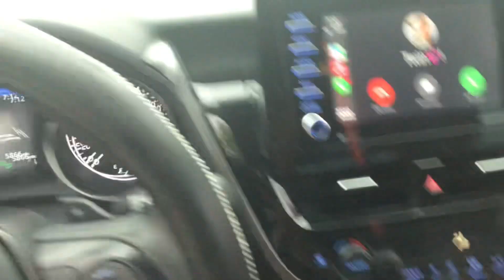PREP FOR MY 18th BIRTHD☆Y 💕! {nails, hair, decorations, shopping & more } yagurl Jeannsha🤍!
Heyyy I hope your having a nice evening, day & night! Its MY BIRTHDAY SZN BIG ♌️ ! ROAD TO 5k🎉😉